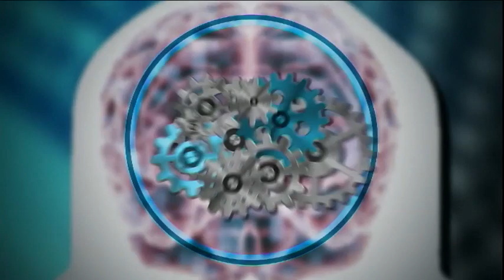Julio Ariza entrevista a F.Paz, C.Seguí e I.Espinosa de los Monteros